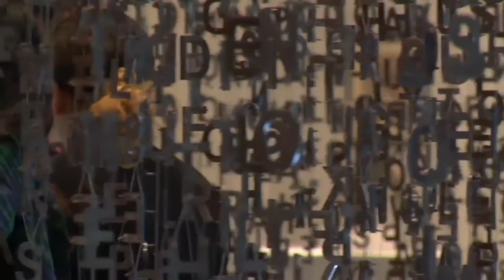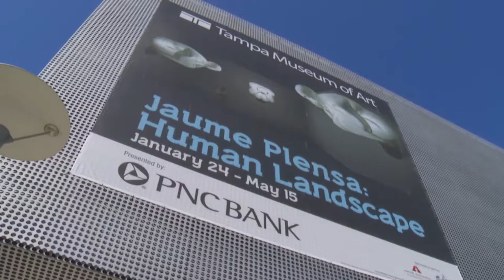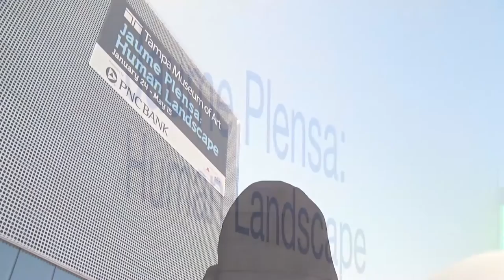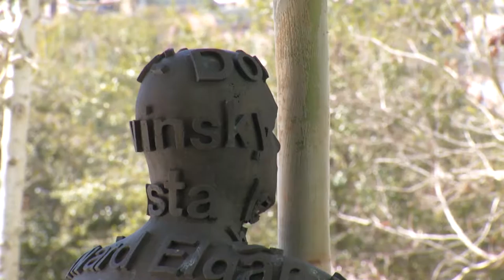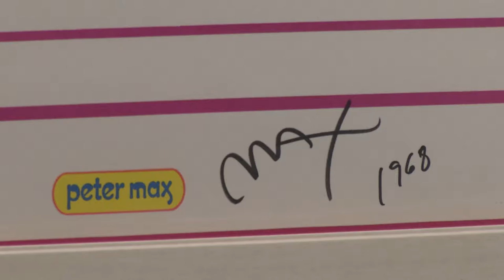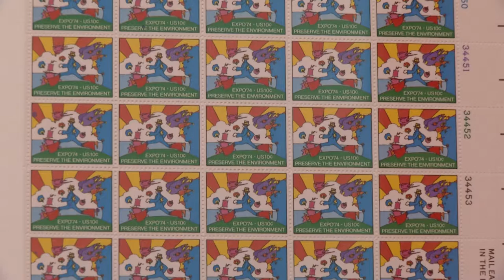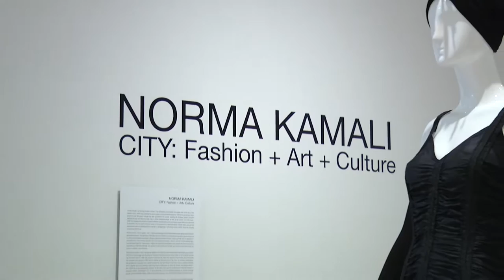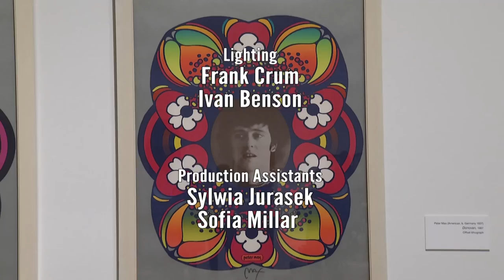The Mayor's Hour - Tampa Museum of Art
On this episode of The Mayor's Hour, Mayor Buckhorn and co-host Jack Harris step into the imagination of artist
and pop culture icon Peter Max in his latest exhibition "50 Years of Cosmic Dreaming." Get a first hand look at famous fashion designs by Norma Kamali, including the sleeping bag coat and all-in-one dress. Guests include Tampa Museum of Art Executive Director Michael Tomor, Chief Curator Seth Pevnick and Contemporary Curator Joanna Robotham. Replays Sundays at 1pm, Mondays at 7pm, Tuesdays at noon, Wednesdays at 9pm, Fridays at 3pm and Saturdays at noon.

02:04 Michael Tomor
15:48 The work of Jaume Plensa